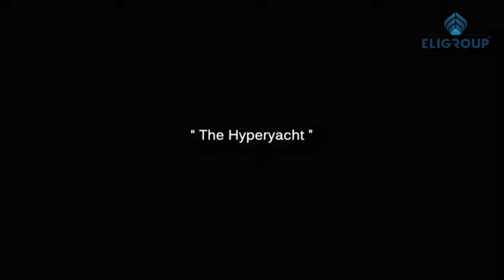SECPRO XENOX JETYACHT